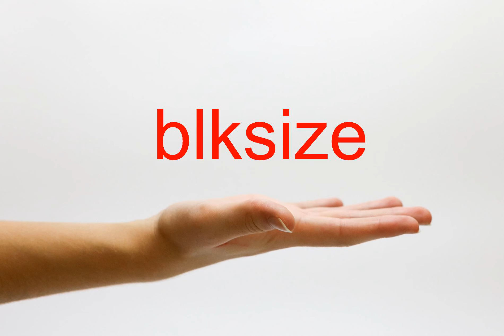How to Pronounce blksize - American English